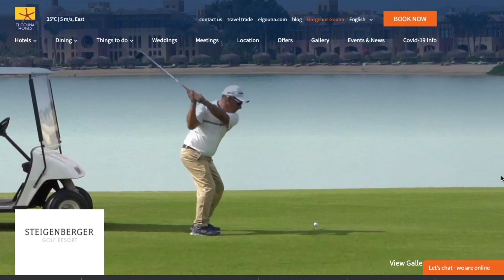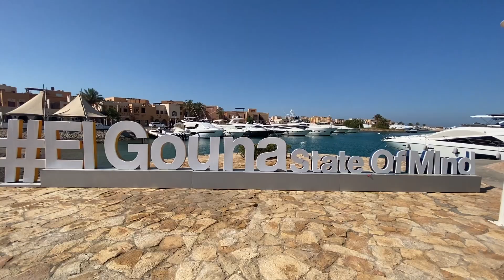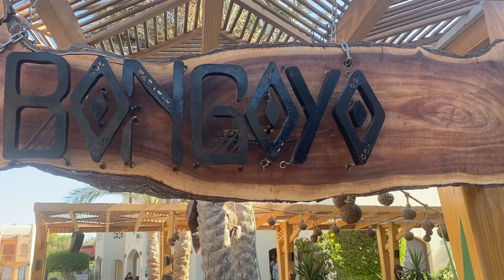4 Minuti al GOUNA in Egitto - Hurgada 🍸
🍾💵 El Gouna è una città di villeggiatura indipendente e probabilmente il resort meglio gestito in Egitto. Nato da un'idea del miliardario egiziano Onsi Sawiris, è costruito attorno a lagune e corsi d'acqua, assicurando che ci siano molte spiagge e che molti luoghi abbiano vista sull'acqua.

 🍸🍸🍸El Gouna è frequentato da egiziani benestanti e da italiani ed occidentali che cercano di rilassarsi in vacanza in Egitto in un ambiente ricercato, e c' 'e anche chi ha deciso di trasferirsi a vivere qui.

Con 16 hotel, un campo da golf a 18 buche, numerose ville e boutique, ristoranti e bar in abbondanza, è il più lontano possibile dal solito trambusto dell'Egitto.

In questo breve video introduco Gouna a chi non ne ha mai sentito parlare, ed aspettatevi presto altri video in questa zona dell' Egitto moderna, esclusiva dell' alta societa'.

🧞‍♂️Vorrei aiutarti ad evitare imbrogli e raggiri in EGITTO, così tu possa godere il meglio che questo FANTASTICO paese ha da offrire.

Sul canale YouTube ti dò molti consigli che ti aiuteranno a prepararti al meglio per il tuo viaggio 👇

🌎 In ogni principale destinazione turistica mondiale, affianco alla maggioranza degli imprenditori che lavora con serietà per farti trascorrere una vacanza indimenticabile, c' è una minoranza di imbroglioni che cerca di approfittarsi dell' ingenuità del turista nei modi più disparati, tra cui:

1. Applicare tariffe gonfiate
2. Offrire qualità scadente
3. Rifilare vere e proprie truffe ai danni del turista che dopo aver pagato non riceverà alcun tipo di servizio.

Da Roma a Shangai, ogni giorno migliaia di turisti di nazionalità diverse vengono truffati in ogni parte del pianeta; e l' Egitto non fa eccezione.

🔥 Vorrei che ogni turista potesse apprezzare il meglio che ogni paese ha da offrirgli, e credo che la maniera migliore per prepararsi al viaggio sia INFORMARSI.

Se pensi di visitare l' Egitto, SCARICA GRATIS la:
 "Mini Guida all' Egitto e Sharm el Sheikh".
Ci sono moltissime informazioni che ti aiuteranno a preparare il tuo soggiorno in Egitto al meglio.

Da "Come Sono Fatte le Banconote egiziane" a "Come Comprare una Sim-Card in Egitto", nella guida troverai molte informazioni basilari che possono venire trascurate per la loro semplicità.

📜Per scaricare la Mini Guida, clicca il bottone qui sotto oppure visita

Se vuoi consulenza per il tuo viaggio od investimento in Egitto, visita